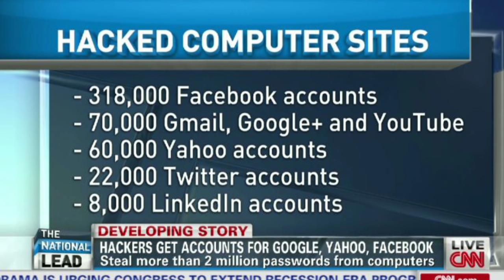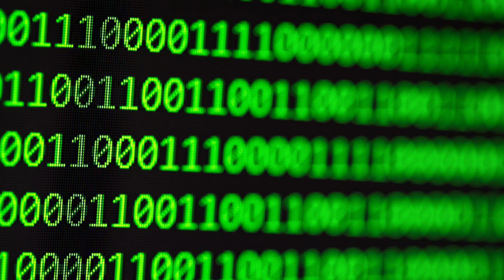Online ID हैकिंग सॉफ्टवेयर स्कैम | Casino Id Hack Software Real Or Fake | Casino Hacking Software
मेरे साथ 5500Rs का Scam हुआ वीडियो देखिये लिंक में Click कर के 👇

Hello Friends
मैं हूँ ANKIT PANDEY

can online casino cheat?

Suggestion Video
How Online Betting & Fantasy Apps Fool You!
| Business Model | Dhruv Rathee
Latest Tech in CasinosE Casino
Technology Explained
Online casino id hack | 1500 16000 h
Description
Casino id ko hack kaise kare | casino i'd
hacking tricks | how to hack casino id
Description
Is It Possible To Hack Casino...?| Read | Hacking Demo
Dragon Vs. Tiger Gameplay: The Truth
Behind This Popular Game & lts Risks |
RakeshBanga.com

Thanks :)
@Ankit Pandey